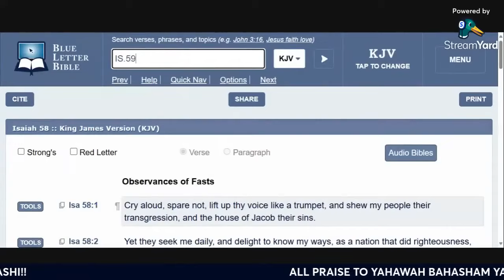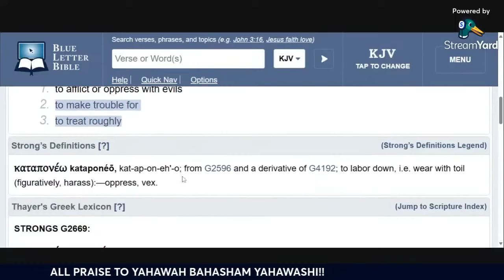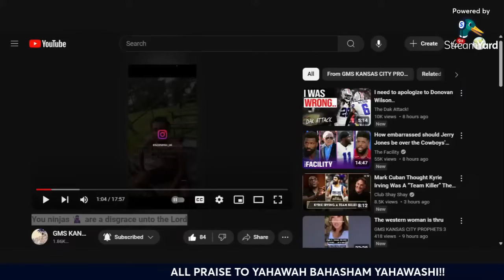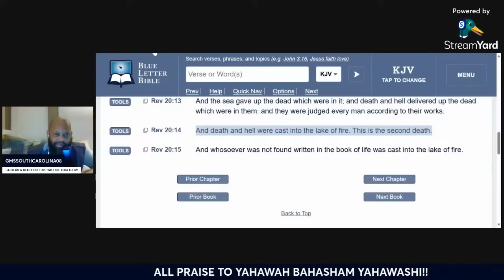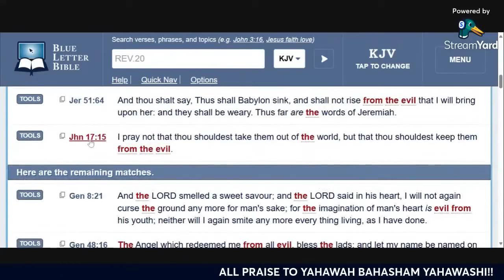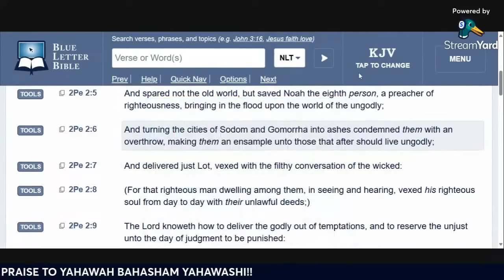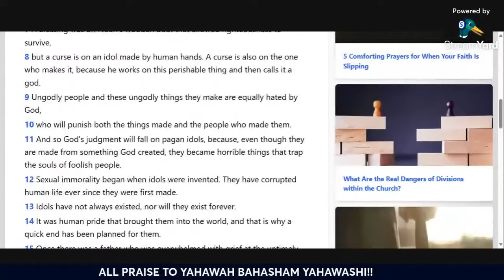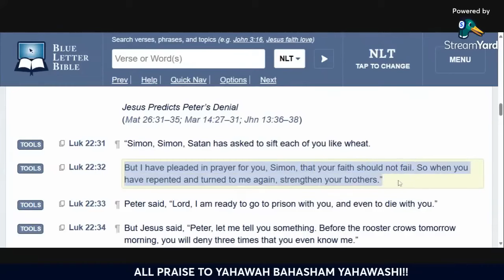WE ARE VEXED BUT OH SO GLAD BLACK CULTURE WILL DIE WITH BABYLON!!